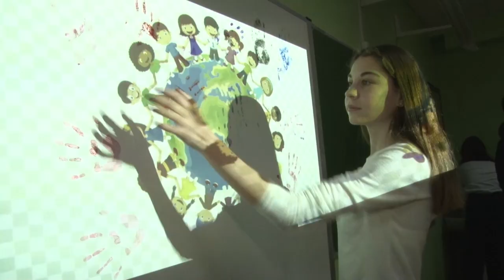Самый классный классный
В Одинцове стартует областной конкурс- марафон для классных руководителей. Наш корреспондент побывал в шестом лицее имени Пушкина и познакомился с учителем истории Ольгой Васильевой.